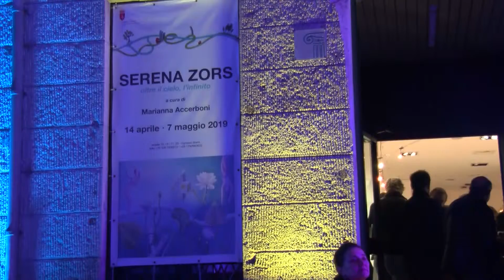Serena Zors. Oltre il cielo, l'infinito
Palazzo Costanzi piazza piccola 2 Trieste 14 aprile, 7 maggio 2019. Ideazione e curatela Marianna Accerboni